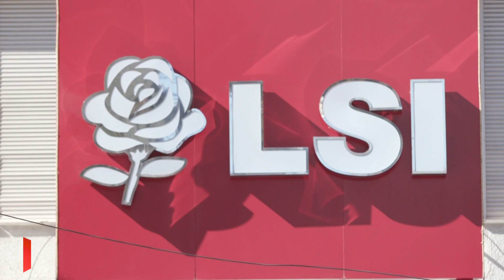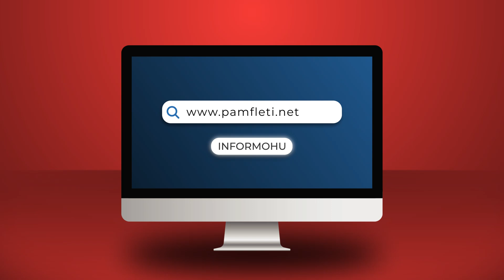Rikthimi i Metës/ Sundim si familje mafioze: Të gjithë horrat pëllasin në emër të sovranizmit